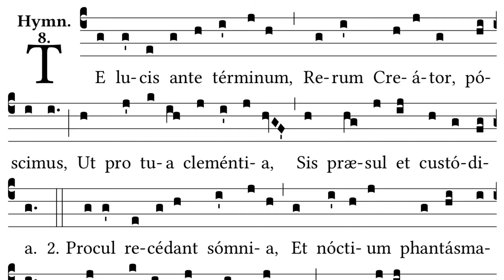Te Lucis: Compline Hymn for Easter (Paschaltide)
Day 17 of 100daysofchant

We sing Compline each night as a family. I made booklets and put them on the internet:

Great one to ask God to keep away nightmares.

The tune changes for each liturgical season. There are about a dozen tunes to learn.

This is the tune for Easter Sunday through to just before Ascension Thursday.

Te lucis ante terminum,
Rerum Creator poscimus,
Ut pro tua clementia
Sis præsul et custodia.

Procul recedant somnia,
Et noctium phantasmata;
Hostemque nostrum comprime,
Ne polluantur corpora.

Præsta, Pater piissime,
Patrique compar Unice,
Cum Spiritu Paraclito
Regnans per omne sæculum.

or in English verse:

To thee before the end of the day,
Creator of the world, we pray
That with Thy wonted favor Thou
Wouldst be our Guard and Keeper now.

From all ill dreams defend our eyes,
From nightly fears and fantasies;
Tread under foot our ghostly foe,
That no pollution we may know.

O Father, that we ask be done,
Through Jesus Christ, Thine only Son;
Who, with the Holy Ghost and Thee,